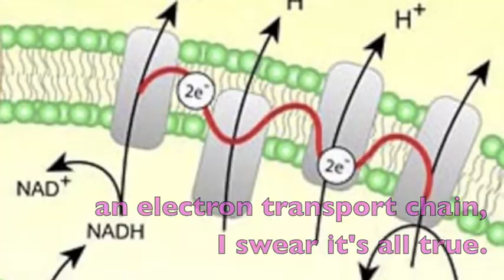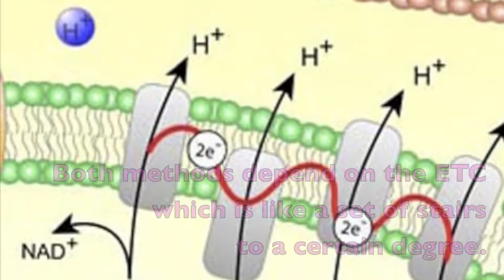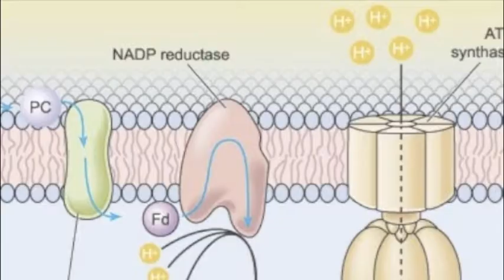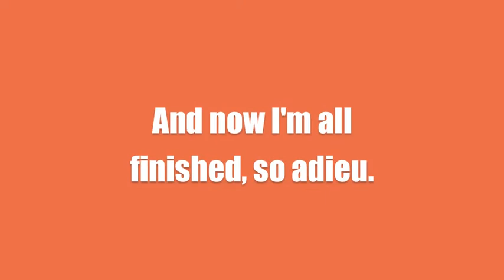photosynthesis song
by students at CAIS